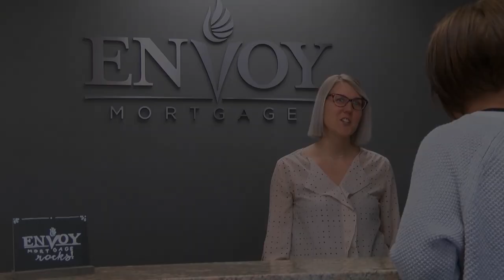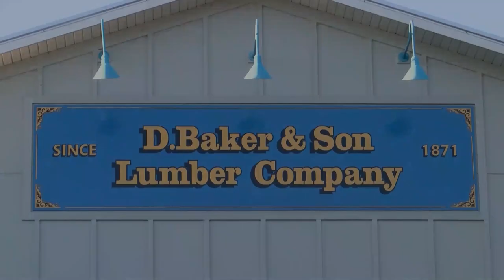CC Karen Reenders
The People Center of Spring Lake is an amazing non-profit that is geared toward helping people get back on their feet! Karen Reenders talks about what they do and shares and uplifting story of success!